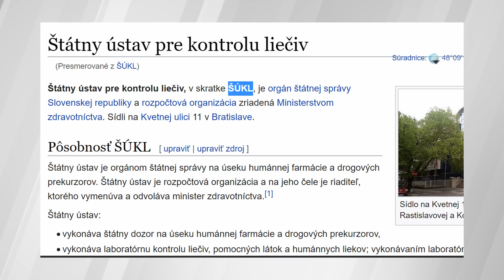Václav Klaus mladší končí ➠ Cynické zprávy